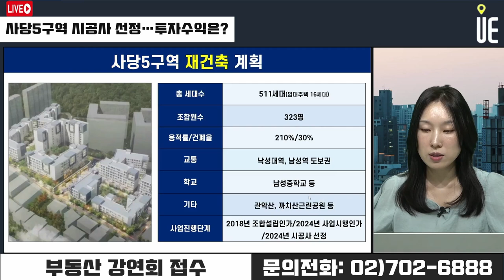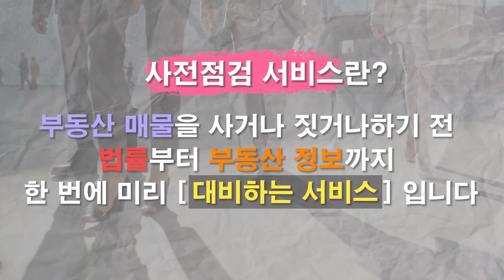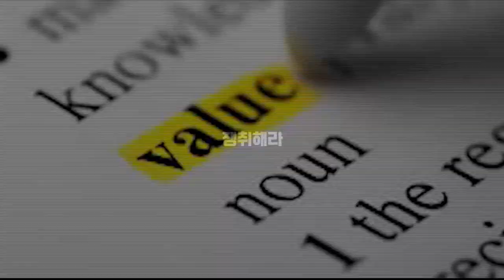사당 5구역 단독주택 지하 4층~지상 12층 511세대 아파트로 탈바꿈!! 투자해도 될까요? [12시 김예림 라이브]